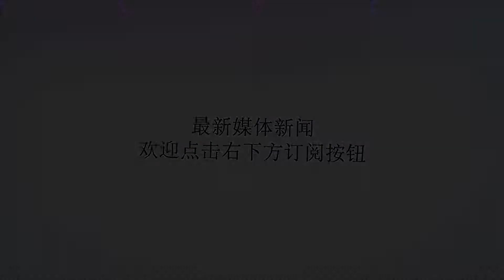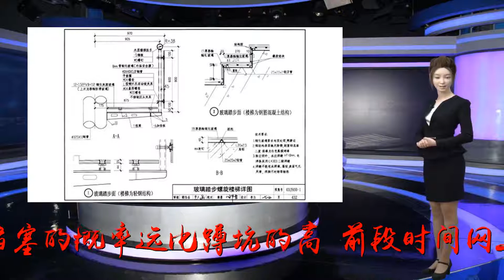家里马桶经常堵 妻子将泥鳅倒入马桶 再次进入厕所时男子吐了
谢谢！相信很多人家里都安装有马桶吧，不知大家家里的马桶是不是经常堵呢？其实呢，马桶堵塞的概率远比蹲坑的高。前段时间网上就有一段视频意外走红，在说用泥鳅可以解决家里的马桶堵塞情况。有位网友家的马桶堵住了，于是当天网友的老婆就按照网上的方法，将泥鳅放进了马桶里面，想验证一下这个方法是不是真的。那天，网友把家里吃剩的饭菜倒进了马桶里，没想到马桶真的堵了。我又像往常一样修理马桶，结果修理了半天都没有修好。